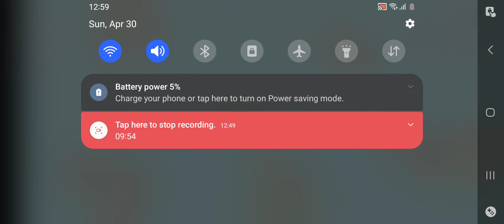Pixel Gun Gameplay (again)